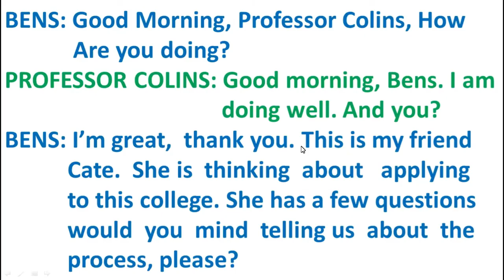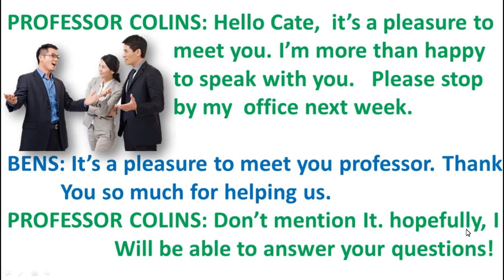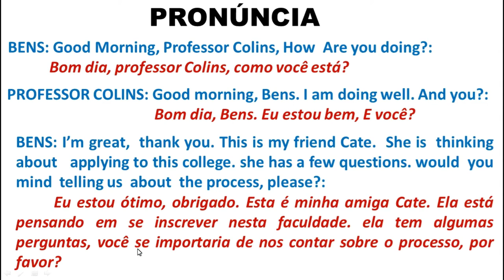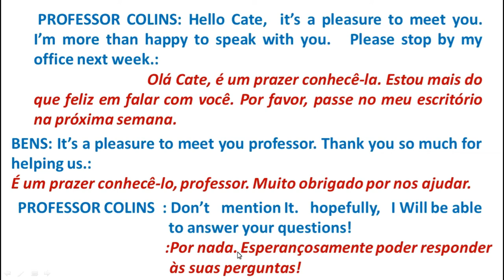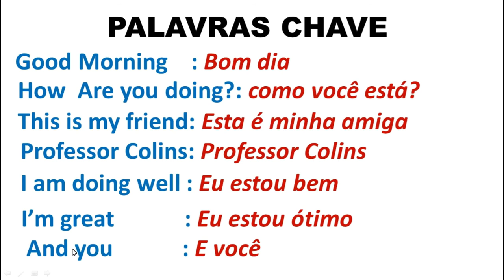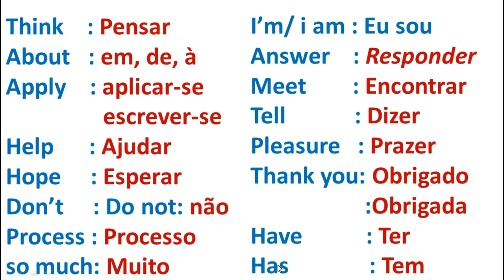Formal GREETINGS Conversation English Course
English With Dumerzil
Conversa e Formal SAUDAÇÕES Em Inglês, Conversa e SAUDAÇÕES formais em inglês. Este vídeo foi feito especialmente para alunos de inglês. Este vídeo contém: PRONUNCIAÇÃO, VOCABULÁRIO, TRADUÇÃO, PALAVRAS-CHAVE.
 Conversation and Formal GREETINGS In English, Formal Conversation and GREETINGS in English. This video was made especially for English students. This video contains: PRONUNCIATION, VOCABULARY, TRANSLATION, KEYWORDS.